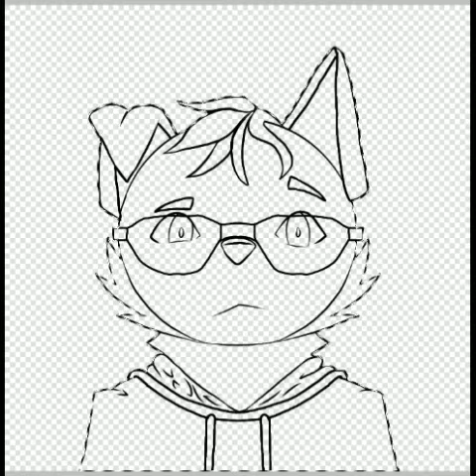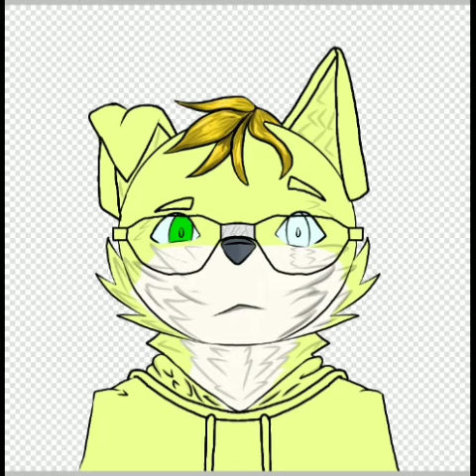Confusion | Ibis Paint X speedpaint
Another drawing I was proud of.
I will try my best to upload a Bloxburg video next week

Software:
Screen Recorder    : OBS studio
Video Editor            : Premiere Pro
Thumbnail Maker   : Blender & Photoshop